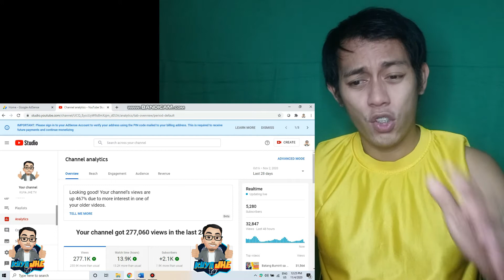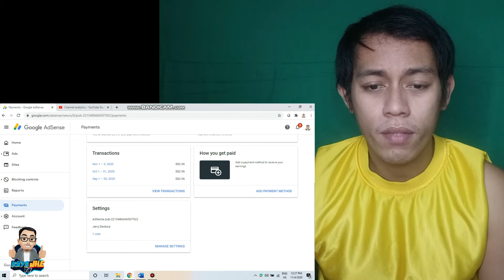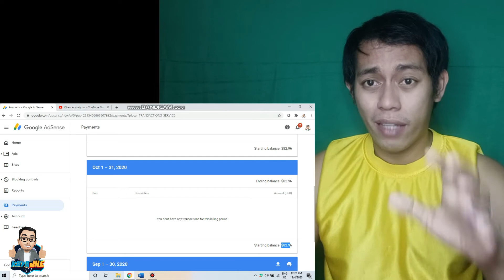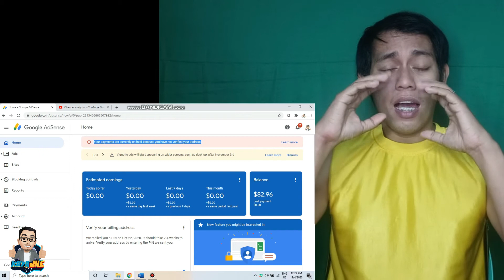BAKIT DAPAT MAG-INGAT KAY ADSENSE? | KUYA JHE TV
Grabe naman pala si adsense... ganito pala sya... di ko to alam...
Im so sad.

HOW TO MAKE A YOUTUBE COVER PHOTO OR CHANNEL ART AND HOW TO APPLY IT TO YOUR CHANNEL

google adsense letter pin code
comprar cuenta adsense con pin
pin adsense cara
adsense pin delay
adsense pin doğrulama
pin adsense dikirim dari mana
adsense manuel pin doğrulama
adsense pin kodu doğrulama
kapan pin adsense dikirim
pin adsense tidak datang
adsense pin eşiği
adsense error pin
adsense pin gelmiyor
adsense pin gelmedi
adsense pin gelmiyor 2019